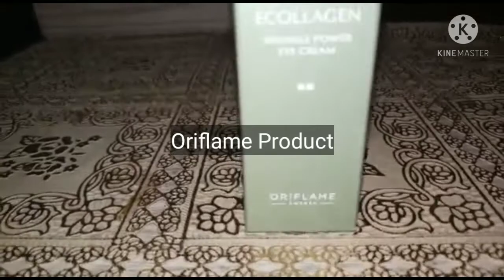Oriflame Novage Ecollagen Wrinkle power and Dark Circles Eye Cream .| On instagram 981 monarajpoot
Today I am going to share Novage eye cream review